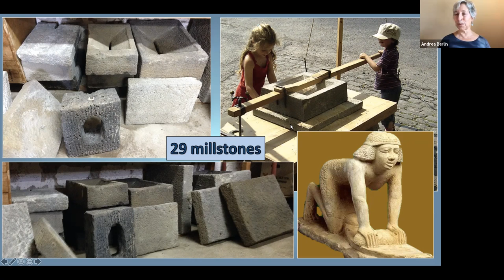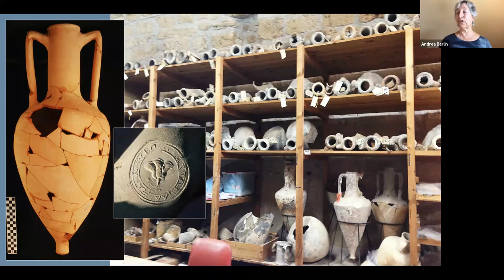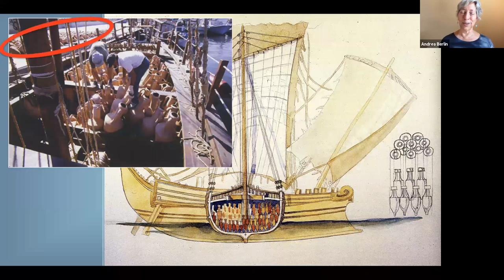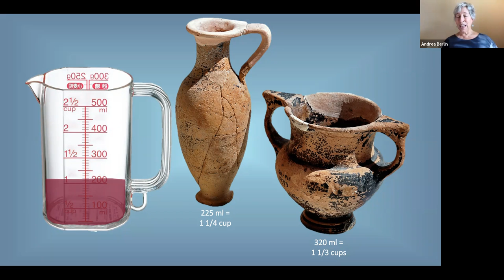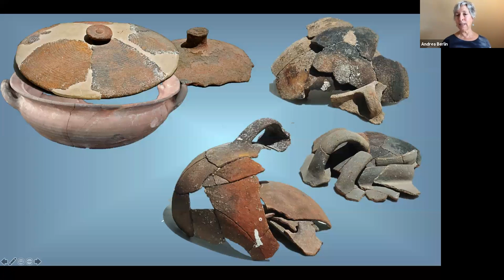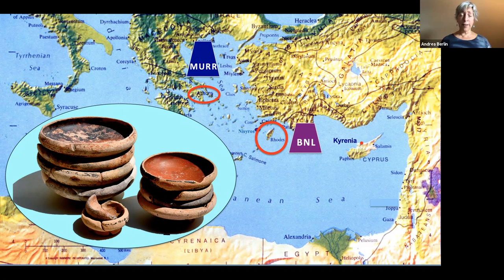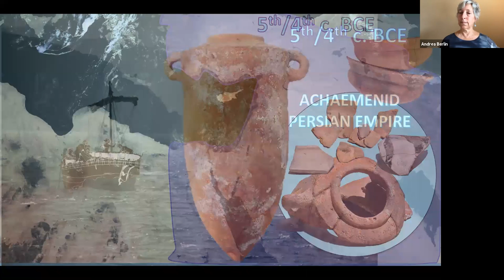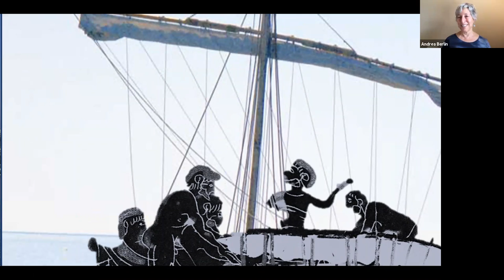Dept Lunch Series: Dr. Andrea Berlin, "At Home on Board: the Kyrenia Ship..." 11/13/20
"At Home on Board: the Kyrenia Ship and the goods of its crew"

The Kyrenia ship, so named when it was discovered in 1964 largely intact one mile north of the northern Cypriot town of Kyrenia, is the best preserved small Greek merchant ship ever found. Its cargo included 400 amphoras, most from Rhodes along with some from Knidos, Samos, Paros, and Cyprus, 45 sizeable unused millstones, iron ingots, nearly 10,000 almonds, a consignment of oak planks and logs – and 109 whole and fragmentary vessels that comprised the goods of the crew. The cargo was of course the point: it’s the currency of the sea. The goods of the crew are more like small change: portable, available, and functional. But those goods allow us a glimpse of life on board for the ship’s crew’s. In this lecture I present these goods, explain what they tell us of the place and date of the ship’s final departure, what they tell us about the character of the ship’s crew – and what some of the smallest fragments reveal of the ship’s beginnings before it became a Greek merchantman.

Professor Andrea M. Berlin is the James R. Wiseman Chair in Classical Archaeology at Boston University. She has been excavating in the eastern Mediterranean for over thirty years, working on projects from Troy in Turkey to Coptos in southern Egypt to Paestum, in Italy. Her specialty is the Near East from the time of Alexander the Great through the Roman era, about which she has written/edited five books and over sixty articles. She is especially interested in studying the realities of daily life, and in exploring the intersection of political and cultural change in antiquity.